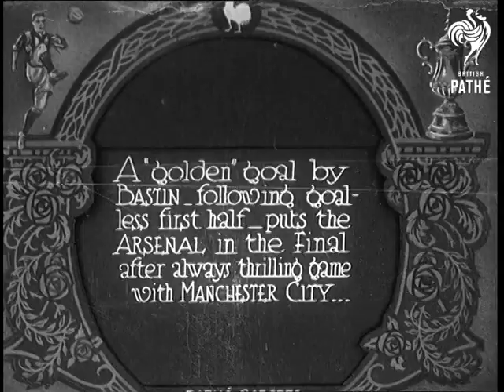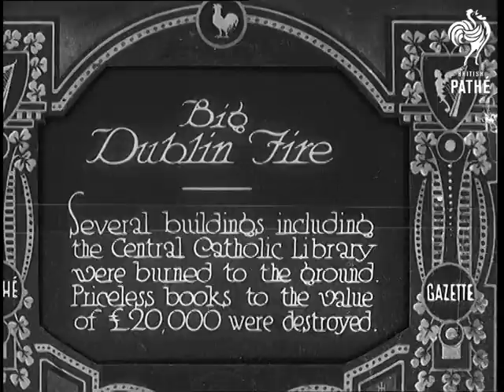"A 'golden' Goal By Bastin" (1932)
Title reads: "A 'golden' goal by Bastin - following goal-less first half - puts Arsenal in the Final after always thrilling game with Manchester City."

Villa Park, Birmingham

High angle shot of football game. Lots of shots of play from various different camera positions. Arsenal score goal.

N.B. This story and 'What A Final It Will Be' were originally one item.
 FILM ID:665.4